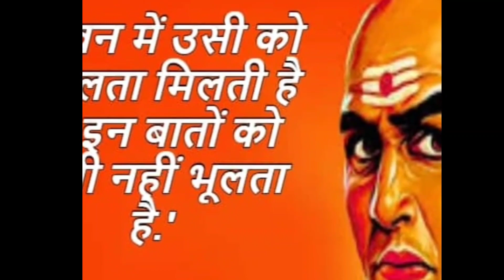चाणक्य ने राजा को अपनी औकात दिखादी chanakya ne raja vim deo ko aukat dikhai